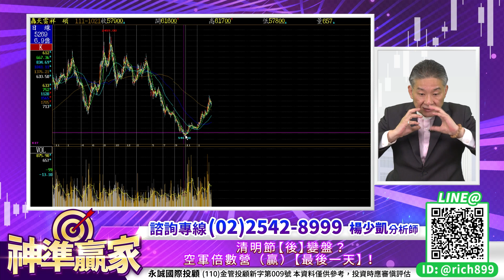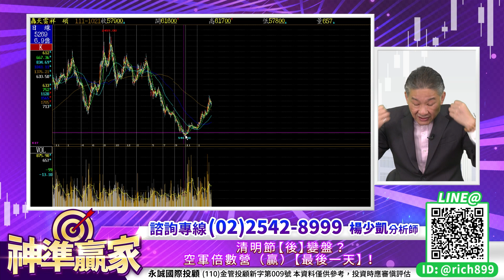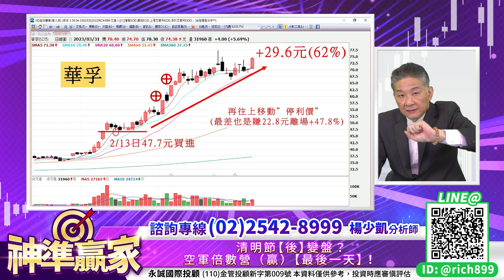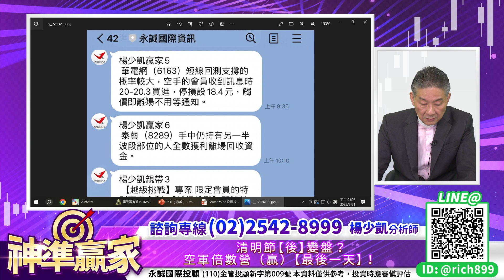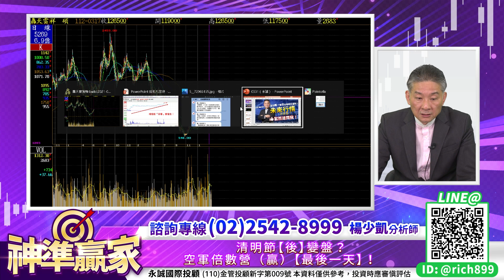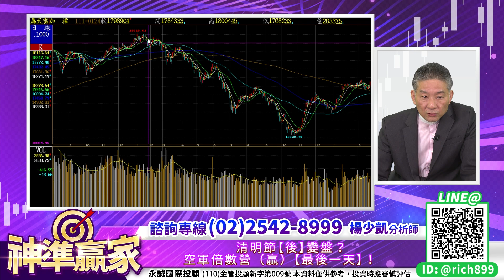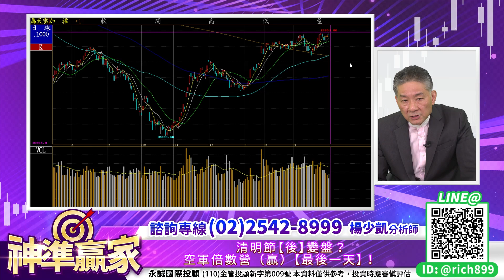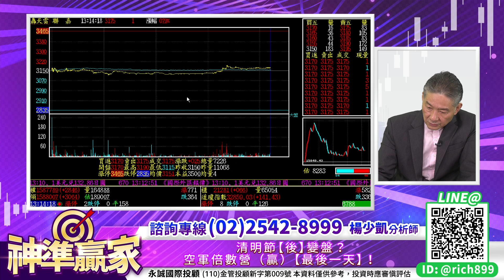清明節【後】變盤？空軍倍數營（贏）【最後一天】！｜20230331｜楊少凱 分析師｜神準贏家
清明節【後】變盤？
空軍倍數營（贏）【最後一天】！

「將風險最小化，收益追求到最大化」是少凱老師一貫宗旨，
多空翻倍獲利有祕訣、進出操作有線索，
在這節目中也會一步步帶領大家，了解獨門操作的秘訣!

📌專人電話接聽，第一時間幫助你：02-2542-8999
📌專屬優惠、持股健診，請填寫↓表單